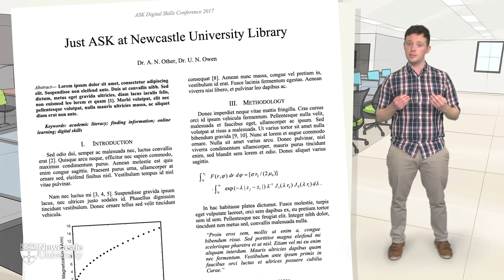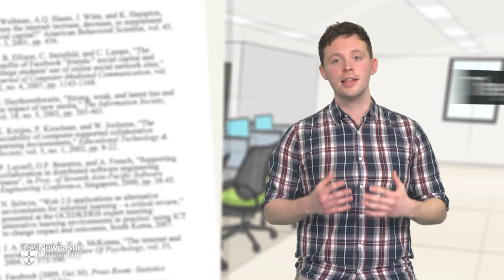ASK Online Learning Resources 1.2: Finding Information - Types of information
As you know, every good assignment, essay, final-year dissertation and thesis is supported by well-researched information. But this information can come in many different forms, from websites and books to journal articles and conference proceedings. Let’s take a closer look…